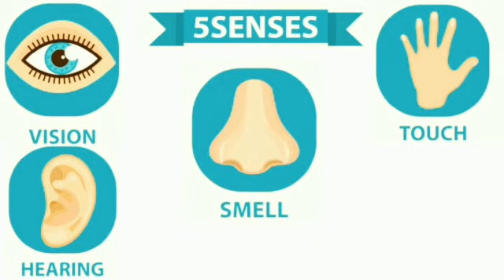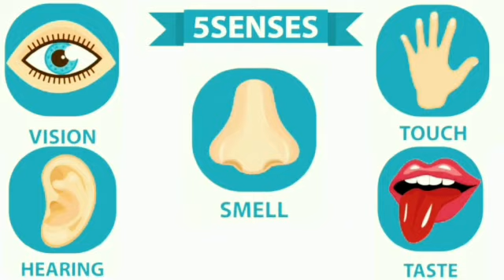Kids vocabulary - Five Senses - Learn English for kids - English educational video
#5 senses for kids
#5 senses for kindergarten

Title: Five Sences  ---

I can see with my eyes!
see
eyes

I can hear!
I can hear with my ears!
hear
ears

I can smell!
I can smell with my nose!
smell
nose

Oh! It’s too cold!
feel
skin

I can taste!
I can taste with my tongue!
Yummy!
taste
tongue